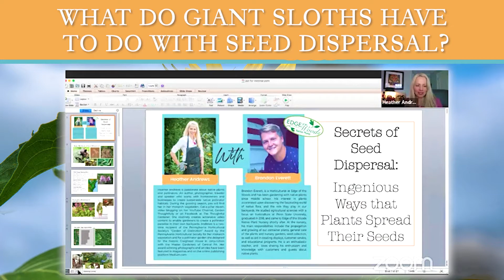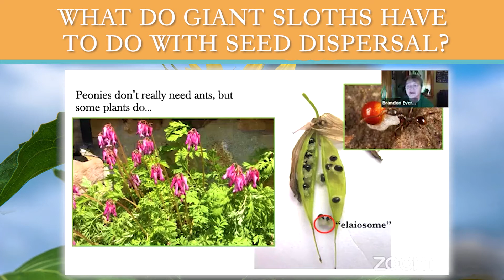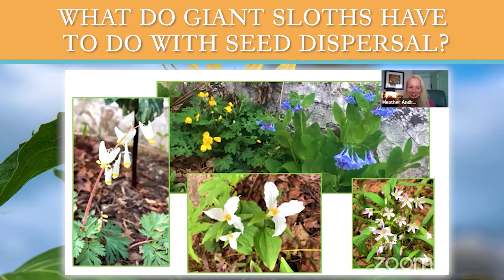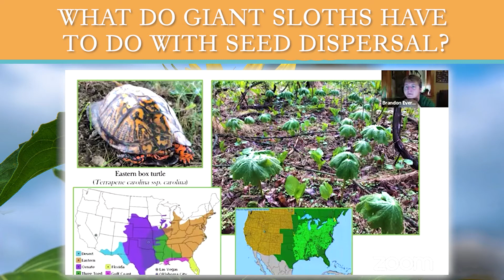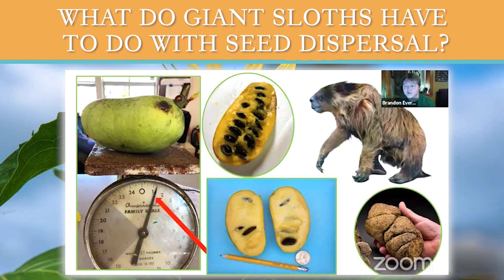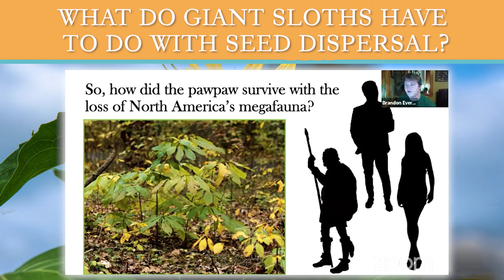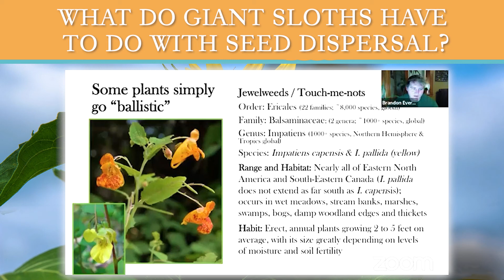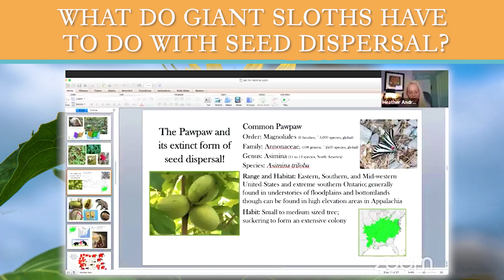Secrets of Seed Dispersal: The Ingenious Way that Plants Spread their Seeds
What do giant sloths have to do with seed dispersal? Join Edge of the Woods Brandon Everett and the Thoughtful Gardener for a fascinating discussion of how native plants have ingeniously enabled their seeds to be dispersed!

Do you have a question for Heather Andrews? Please leave your thoughts and questions in the comments section!

Heather Andrews is a photographer and published author who works with homeowners and businesses to develop sustainable natural pollinator habitats. During the growing season, you can find her at Cat-a-pillar Haven, her pollinator waystation, documenting her effort to plant mindfully with native perennials and support native pollinator waystations to avoid the loss of the monarch butterfly.

To keep up with her instructional video logs, follow her on Facebook @thoughtfulgardener or on her new YouTube educational channel, GardenThoughtfully. She is also providing our readers a free 15-minute consultation to help them with their gardening.

COME JOIN ME!